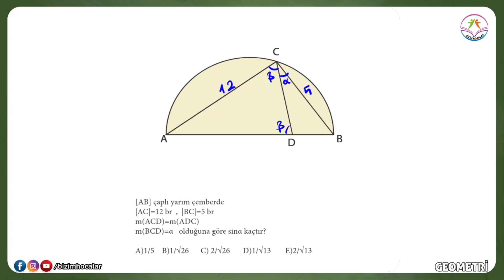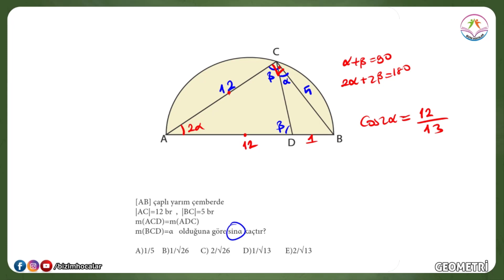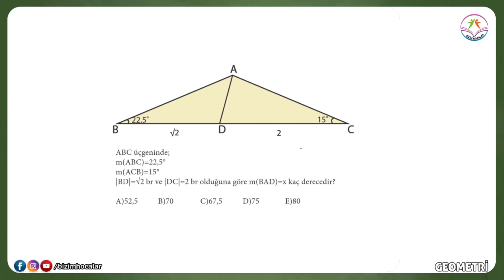GECE DERS ÇALIŞANLARA 1 GEOMETRİ SORUSU-13:))